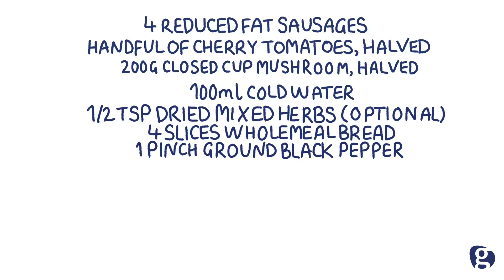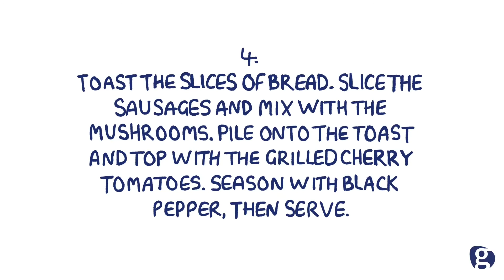Bangers on Toast - Solihull Lifestyle Service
We've hand-picked some recipes from NHS Change 4 Life for you to make at home. Not only are they healthy, they're also cheap to prepare.

This recipe mixes up your classic sausage on toast with delicious additions of tomatoes and mushrooms, coming to just £1.65 per portion.